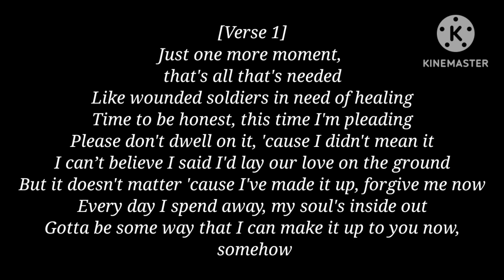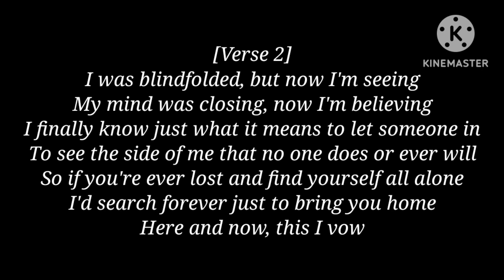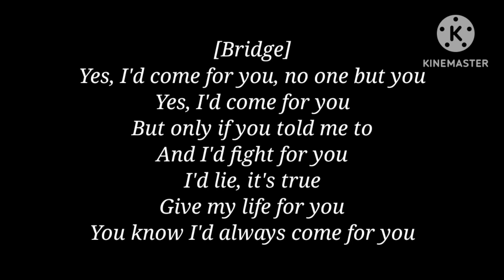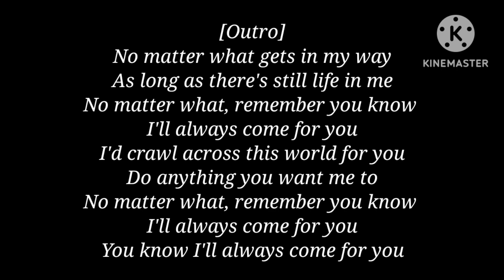Nickelback - I'd Come For You [Lyrics]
Lyrics:

Just one more moment, that's all that's needed,
Like wounded soldiers in need of healing
Time to be honest, this time I'm pleading,
Please don't dwell on it, 'cause I didn't mean it
I can't believe I said I'd lay our love on the ground,
But it doesn't matter 'cause I made it up, forgive me now
Everyday I spend away, my soul's inside out,
Gotta be some way that I can make it up to you now, somehow
By now you know that I'd come for you
No one but you, yes, I'd come for you
But only if you told me to
And I'd fight for you
I'd lie, it's true
Give my life for you
You know I'd always come for you
I was blindfolded, but now I'm seeing,
My mind was closing, now I'm believing
I finally know just what it means to let someone in,
To see the side of me that no one does, or ever will
So if you're ever lost and find yourself all alone,
I'd search forever just to bring you home,
Here and now, this I vow
No matter what gets in my way
As long as there's still life in me
No matter what, remember
Yes I'd come for you, no one but you,
Yes I'd come for you, but only if you told me to
No matter what, remember, you know I'd always come for you
I'd crawl across this world for you,
Do anything you want me to